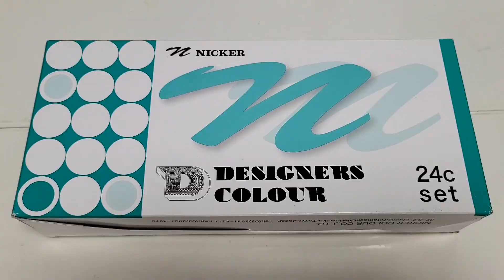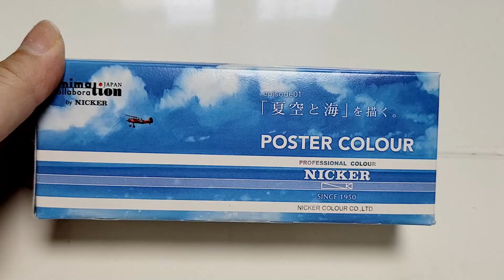포스터 물감으로 풍경 그리기 / 지브리에서 쓰는 물감 / 지브리 배경 그림 그리기 / Nicker Poster Color Paintings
작년에도 이 물감을 사용해서 그림을 그렸었는데요:)
오랜만에 니카 물감을 꺼내어 한 번 그려보았어요!
그림은 토토로에 나오는 배경그림이랍니다!

📢사용한 재료 정보
니카 포스터물감
니카 디자이너스 물감